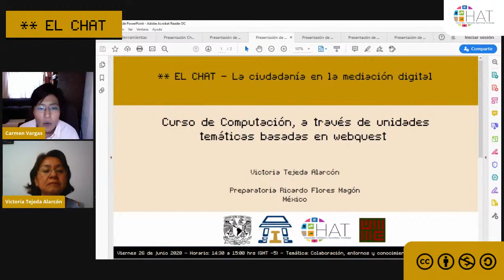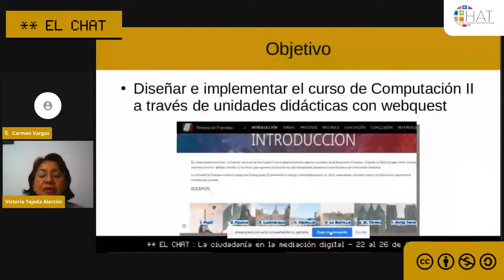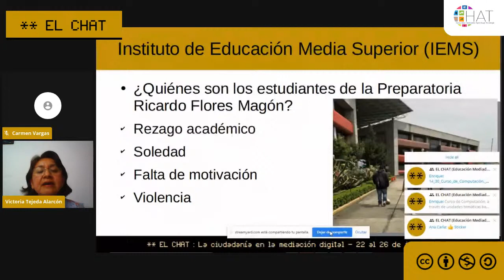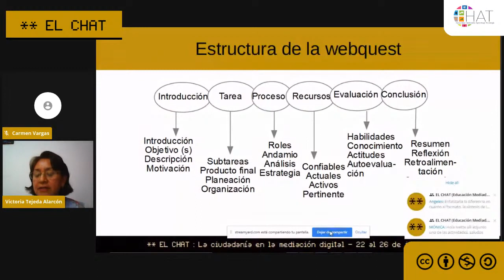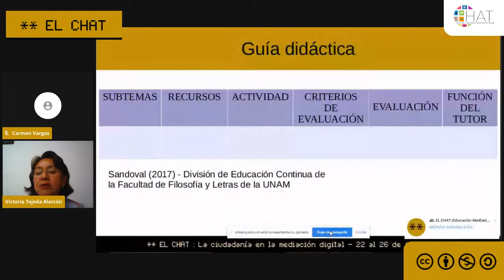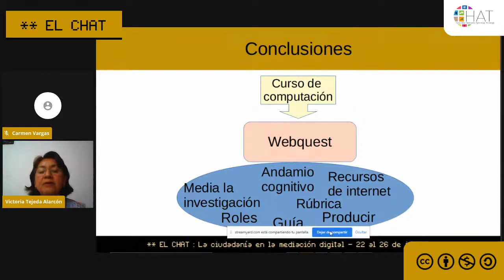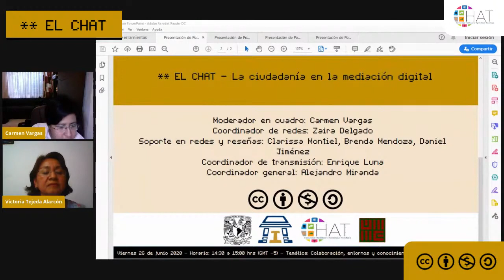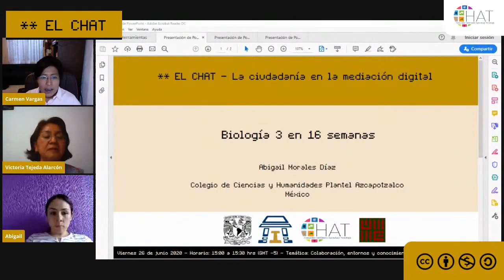Curso de Computación, a través de unidades temáticas basadas en webquest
26 de junio del 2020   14:30 hrs

Presenta: Victoria Tejeda Alarcón
Institución: Preparatoria Ricardo Flores Magón
País: México
Modera: Carmen Vargas